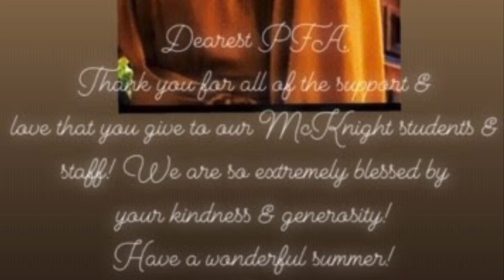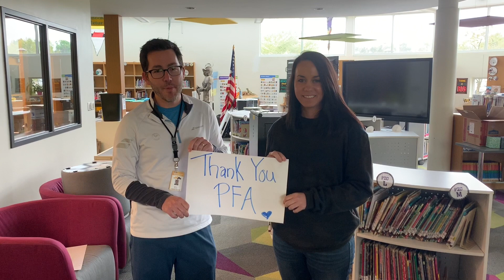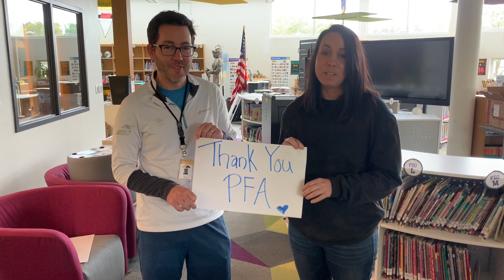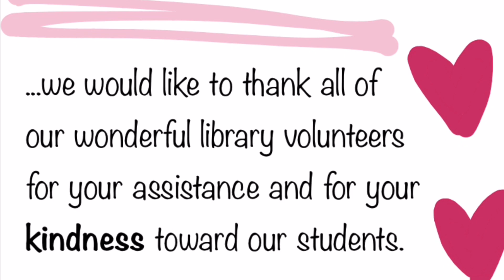Thank You McKnight PFA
Staff at McKnight wants to show their gratitude to our amazing PFA